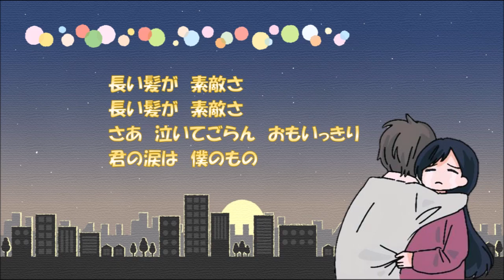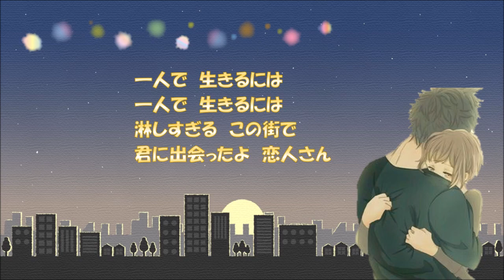今日4月５日は、愛猫コテツの命日です「君住む街に」西岡恭蔵さん ギター弾き語りカバー ✨ハイレゾ録音✨ 耳コピ・オリジナルアレンジ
今日4月５日は、愛猫コテツの命日です。コテツが虹の橋を渡ってしまった日は、本当に悲しくてずっと泣いていました。あれから長い年月が経ちましたが、コテツは私の心の中でずっと一緒です。今回はプカプカで大好きになりました西岡恭蔵さんの君住む街にを、コテツの命日の演奏にさせていただきました。西岡恭蔵さんも、４月３日がご命日です。体調的にイマイチなこと、まだ背中の調子が悪くてなかなかギターがうまく弾けないこともあり演奏は不安ですが、頑張りましたのでお聴きいただけたら嬉しいです。
ではこれからもよろしくお願いいたします(⋈◍›◡‹◍)。✧♡